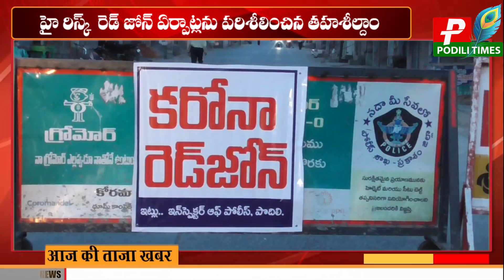హై రిస్క్ రెడ్ జోన్ ఏర్పాటు చేసిన టాస్క్ ఫోర్స్ కమిటీ// High Risk Red Zone in poili